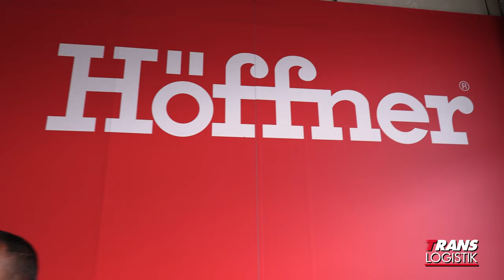meinhöffi // Werde Teil unseres Translogistik-Teams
Glückwunsch an die Translogistik zum Ausbildungspreis Brandenburg 2020!

Mit über 100 Azubis ist Möbel Höffner einer der größten Ausbildungsbetriebe Deutschlands.
In den Genuss dieser Ausbildung kommen auch viele Bürger anderer EU-Staaten sowie Geflüchtete aus Krisengebieten. Höffner gelingt es so, vielen jungen Menschen unabhängig von Herkunft, Hautfarbe und Religion eine berufliche Perspektive anzubieten. Dafür sind gegenseitiger Respekt untereinander und die hohe Ausbildungsqualität wichtige Voraussetzungen. Beides wird von Höffner in überdurchschnittlicher Qualität gewährleistet. Dieses Engagement wurde in diesem Jahr gleich zweimal ausgezeichnet. Schon im Mai verlieh das Ministerium der Finanzen und für Europa die Europaurkunde 2020. Mit dieser Ehrung würdigte das Brandenburger Ministerium Höffners Verdienste um die Förderung des europäischen Einigungsgedankens.

In dieser Kontinuität versteht sich auch die zweite Auszeichnung des Familienunternehmens:
Am 25. November verlieh der Integrationsbeauftragte des Landes Brandenburg
an Höffner den Brandenburgischen Ausbildungspreis 2020.

Beide Auszeichnungen versteht Möbel Höffner und als große Anerkennung und Verpflichtung Natürlich freuen sich Azubis ganz besonderes. Als künftige Fachkräfte für Möbel-, Küchen- und Umzugsservice, sowie für Lagerlogistik und Büromanagement werden sie in Zukunft Teil der großen bunten Höffner-Familie sein und die vermittelten Werte weiterleben.